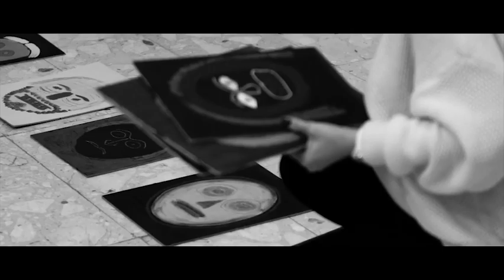Rijeka umjetnosti 2020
Rijeka umjetnosti u organizaciji Galerije SKC Sveučilišta u Rijeci izložba je studentskih radova, koja studentima omogućuje iskustvo i razvoj prezentacijskih i prodajnih vještina, a posjetiteljima prezentira prednost unikatnog umjetničkog rada u odnosu na komercijalni proizvod.

Izložba je organizirana u sklopu cjelodnevnog programa otvorenja Europske prijestolnice kulture 1. veljače 2020.

U 2020. godini Rijeka, najveća hrvatska luka, središte je bogatog nacionalnog i europskog kulturno-umjetničkog programa, grad – domaćin umjetnicima svjetske, europske i hrvatske kulturne scene. Rijeka je u 2020. Europska prijestolnica kulture te u sklopu tog projekta gradi i otvara nove zgrade i objekte kulture sufinancirane sredstvima EU fondova te donosi više od 600 kulturno-umjetničkih i ostalih događanja, u čijem stvaranju sudjeluje preko 250 kulturnih ustanova i organizacija iz Hrvatske i 40 drugih zemalja Europe i svijeta.